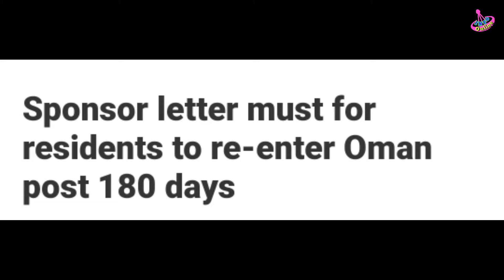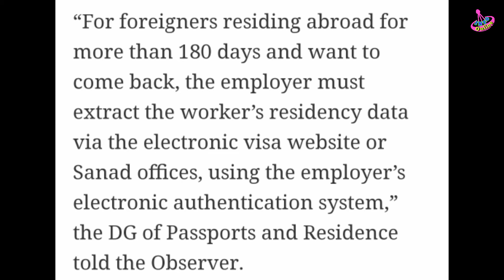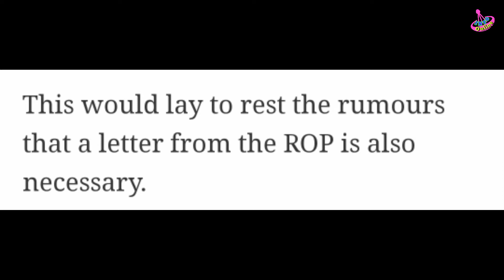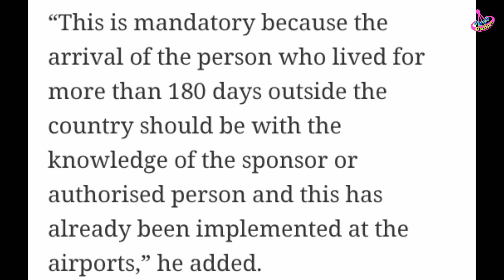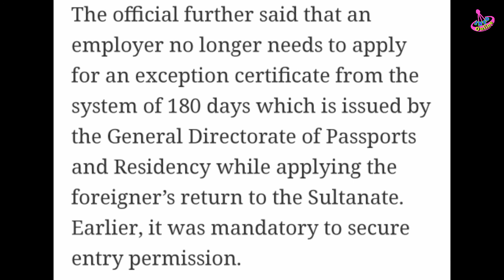Oman visa update | Oman entry after 180 days | entry with expire visa in Oman | info online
Woh log jo Oman se Bahar mojood hein unke 180 days se ziyada time ho Gaya to abi woh Oman mein kese entry Kar payein ge aaj ki video Mein is ke baare Mein pori information hai
Ya woh log Jin ke apne country mein reh Kar visa expire ho chuke hein to visa ko renewal karne ka kya tareeqa hai aur us visa ke sath Oman mein kese entry Kar sakein ge
Video ko aap ne dhiyan se dekhna hai

MERI KUCH BEST VIDEOS KE LINKS. !